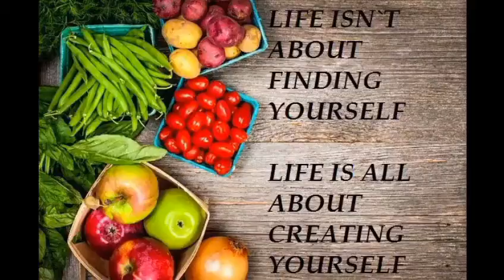Cheesy Garlic bread bites | Garlic bread bites with cheese | Tasty recipe using bread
Hello Guys!!

"Chilli manjaro" makes people to fall in love with cooking.

I upload tasty recipes on Sunday, Tuesday, and Thursday every week.
"Chilli Manjaro" is all about inspiring others to cook and taste various foods